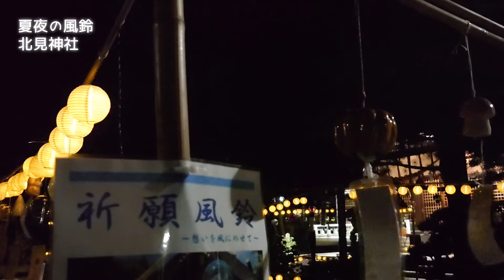【北見神社⛩️】真夏の夜の風鈴風景🎐とても暑い夜でした🌃🌙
No.1144

北見神社の夜の風鈴です。
残念ながらあまり風はなく、風鈴の音も静かな夜でしたー！
真夏の夜の風鈴🎐
とても綺麗でした♪